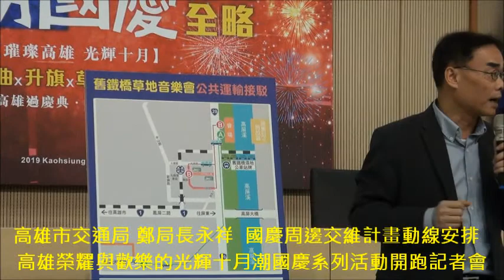高雄市交通局 鄭局長永祥 國慶周邊交維計畫動線安排 高雄榮耀與歡樂的光輝十月潮國慶系列活動開跑記者會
高雄市府各機關及風景區旗海飄揚  齊祝  中華民國 生日快樂
大家都生長在這裡，熱愛這片土地並捍衛中華民國；
大家都年輕有活力，都參與著未來要復興中華文化。
榮耀與歡樂的光輝十月 潮國慶系列活動開跑 韓國瑜：歡迎來高雄慶國慶(7部影片)